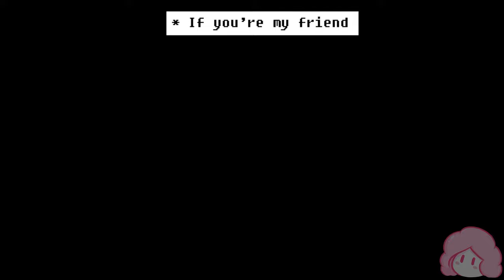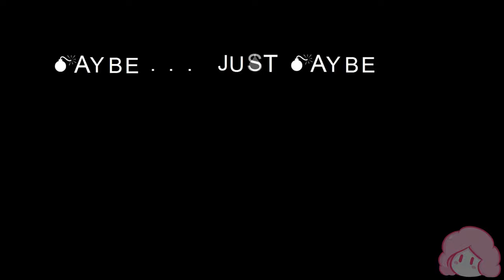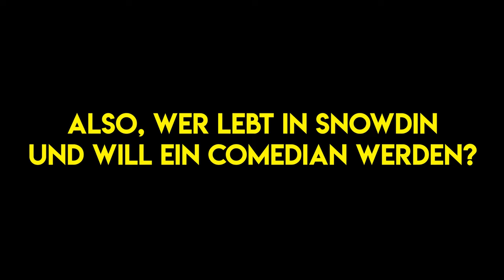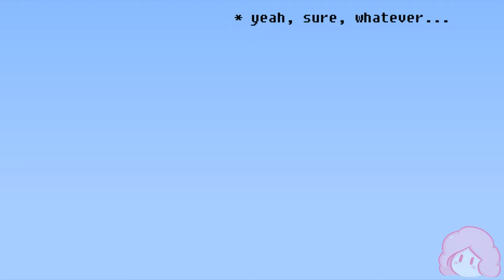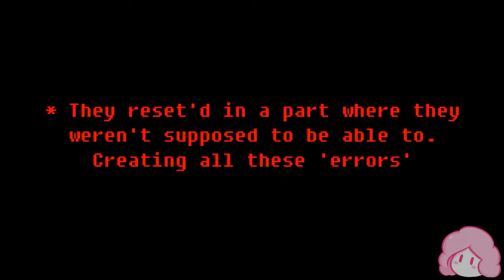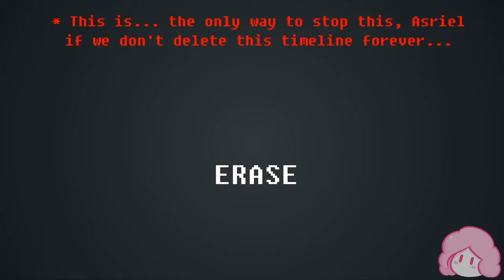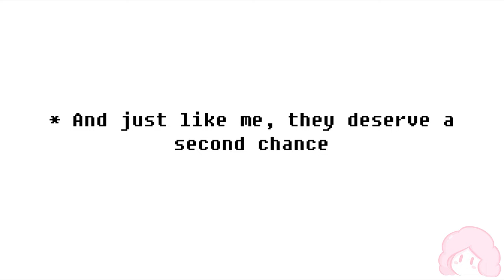Eine umfängliche Analyse zu Glitchtale Staffel 1 von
-- Socials --

-- Kapitel --
0:00 Megalomaniac
4:50 Yet Darker
12:00 Determination
18:10 Your Best Friend
26:39 Continue

Was würdest du tun, wenn du absolute Macht hättest? Diese Frage ist ein Kernthema von Undertale - es liegt in deiner Hand, ob es die Geschichte eines Pazifisten oder die tragische Vernichtung eines Volks durch die Hand eines gewissenlosen Massenmörders wird. Aber ersteres zu wählen schließt letzteres nicht aus... wenn du deiner Neugier nachgibst, führt dich dein Weg zu Sans, dem Richter des Untergrunds.

Hier setzt Glitchtale, eine Undertale Fan-Animation von Camila Cuevas an. Was als Interpretation des Duells zwischen Frisk und Sans begann, entwickelte sich schnell zu einer ganz eigenen Geschichte, basierend auf den Auswirkungen eines gescheiterten No-Mercy-Runs. Während die üblichen Regeln immer wieder gebrochen werden, droht das Gefüge der Realität um Frisk und seine Freunde zu kollabieren - und es drängt sich die Frage auf, ob er seinen Verfehlungen wirklich entkommen kann.

Diese Reihe soll eine umfassende Analyse der Serie werden, die zwischen den Zeilen liest, obskure Details zutage fördert und darlegt, was Glitchtale von den vielen anderen FanFictions im Internet abhebt.

-- Credits --
Camila Cuevas: @CamilaCuevas